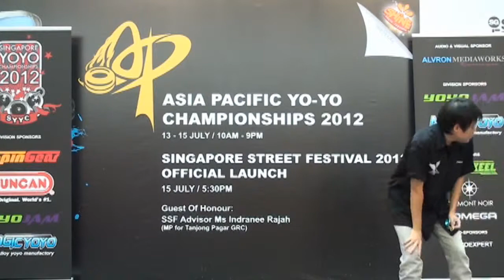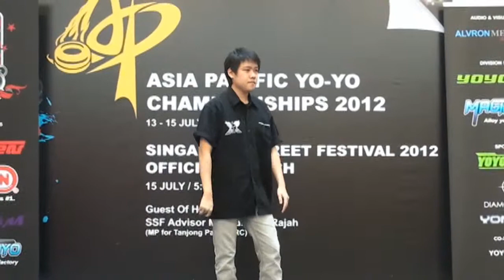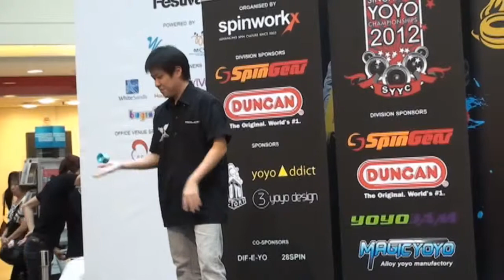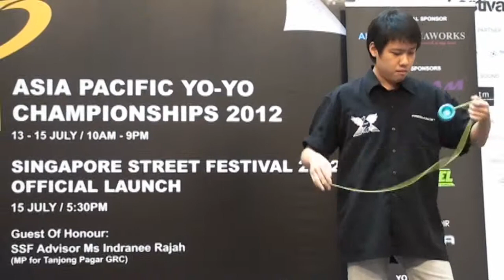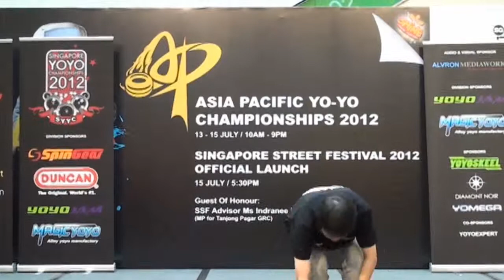2012AP Final 1A 09 Malcolm Chiu Ke Wei